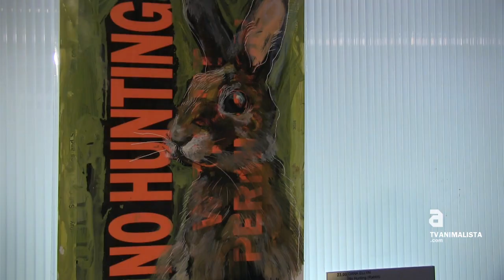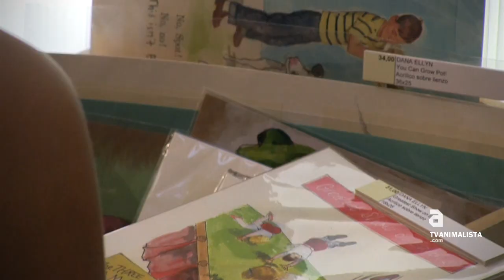Entrevista a Dana Ellyn, pintora i activista dels Drets Animals